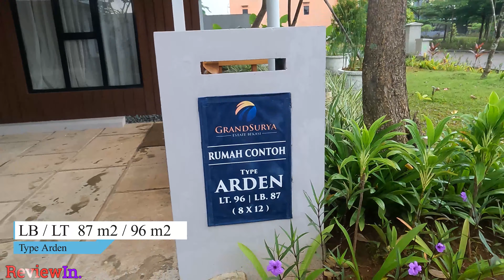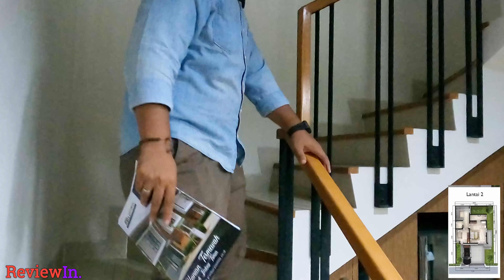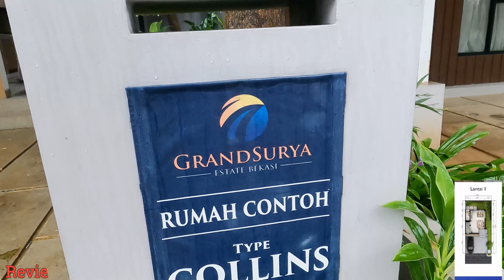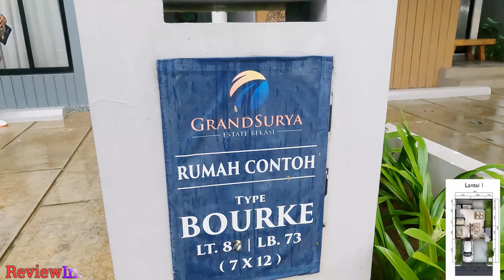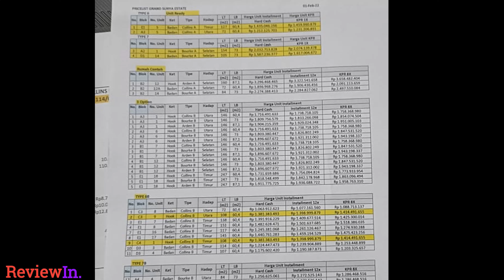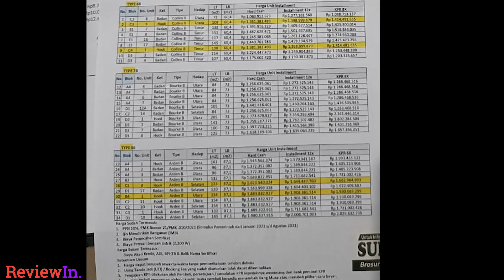Rumah Modern Tropis Di Bekasi - Grand Surya Estate Bekasi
Perumahan Grand Surya Estate

Menghadirkan Design Mewah dan Eksklusif. Bangunan tidak saling menempel satu sama lain, menjadikan Sirkulasi Udara dan Pencahayaan lebih maksimal seperti di Hook tiap kavlingnya. Tidak hanya itu, Instalasi Listrik Underground dan ROW Jalan Lebar 8 meter.

Lokasinya pun strategis yakni di PUSAT KOTA BEKASI dan BEBAS BANJIR. Akses mudah ke pintu TOL dan STASIUN hanya 12 menit.

3 Type Rumah :
1. Collins  LT.72 / LB.60
2 KT, 2 KM. Tersedia luas tanah lebih dari 100 m

2. Bourke  LT.84 / LB.73
 3KT, 3KM. Tersedia luas tanah 105 m dan153 m

3. Arden LT 96 / LB 87
3KM , 3KM. Tersedia luas tanah 123 m dan 132 m

Fasilitas :
- Swimming Pool
- Function Hall
- Garden Area
- Children Playground
- Security 24 h + CCTV
- dll

yuk gaes tonton videonya sampai habis biar kalian tau gimana perumahannya, dan jangan lupa support channel ini dengan cara

LIKE jika kalian suka dengan videonya
dan juga jangan lupa nyalakan lonceng notifikasi agar tidak ketinggalan video2 gua selanjutnya